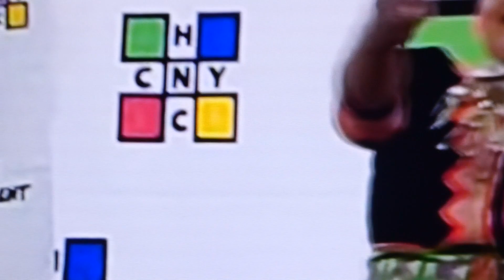Fresno, Hmong New Year 2022-23 girls danced, nkauj Kabntsab.